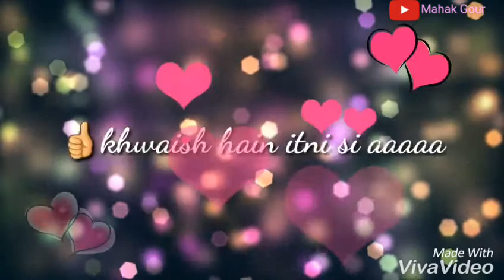Pal Kaisa Pal Lyrics | Whatsapp Love Status | Arijit Singh Song | 30 Second Video | Awesome Status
Pal Kaisa Pal
Pal Song By Arijit Singh